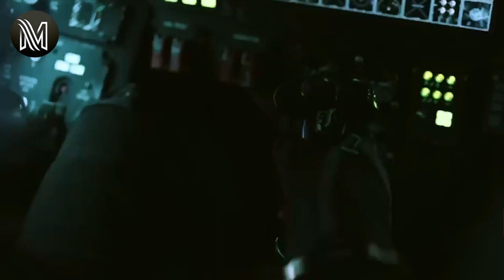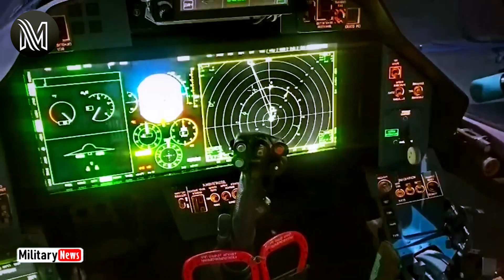Revealed!! This is Russia's New Unbeatable Fastest Jet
the older ones are actually faster than the newest most modern models. aside from a brief liaison with rocket-powered prototypes and a brief spell of human desire for supersonic transport sst to go fast no longer seen in the world, the world's Air Force fast jets got all the best toys to play with with the fast jet era already pretty much over the Air Force

Sukhoi su-57 Phelan 1320 miles per hour is the worst Sukhoi su-57 stealth aircraft in the world which can be a topic of debate but there have been many problems in the development of fighter jets hence only a few units are currently in active service two Saturn al-41f1 after combustion
the turbofans are in the su-57 which gives it an impressive top speed of Max 2 or 1320 miles per hour so there is no denying that the su-57 is a fast and punchy aircraft which has also demonstrated great agility in the air